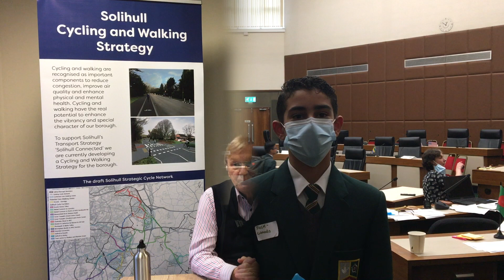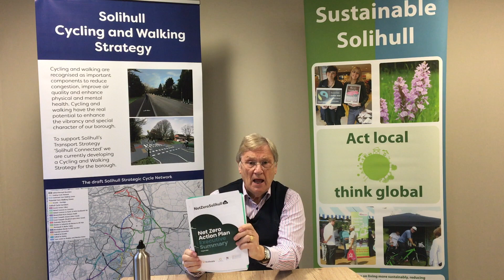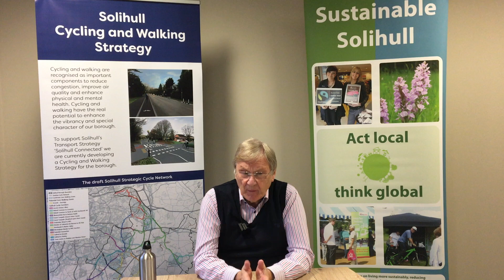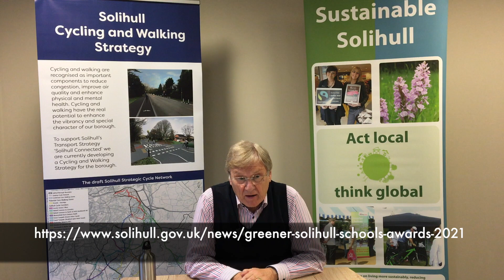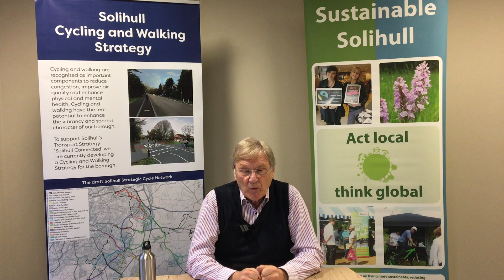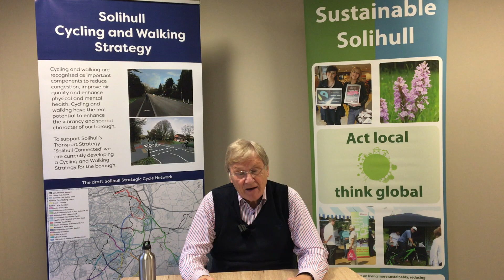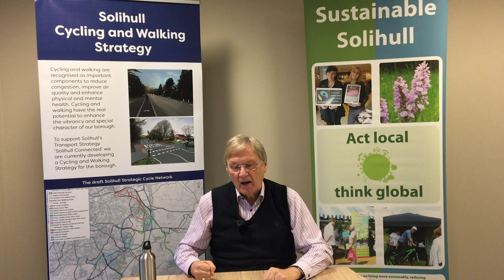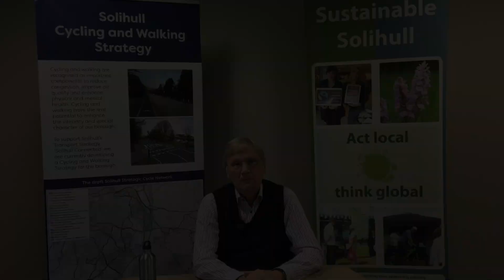Climate Change Q&A with the Leader of Solihull Council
Pupils from several schools in Solihull ask Councillor Ian Courts, Leader of Solihull Council, some tough questions on climate change. From tree planting to reducing waste, find out how the Council is helping to tackle the climate emergency.

To find out more about our climate change and sustainability activity please